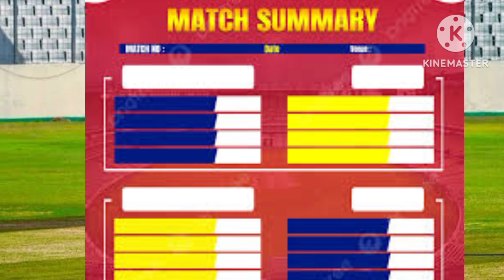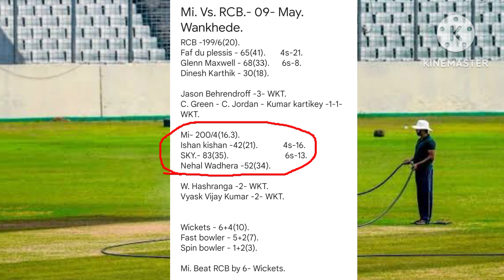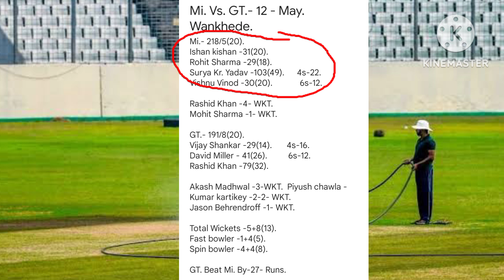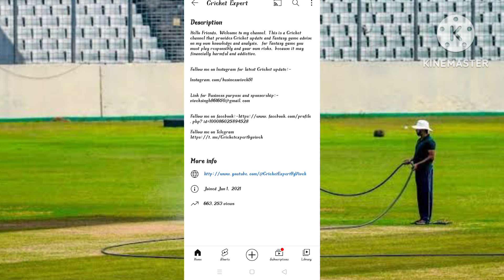IPL-2023- Wankhede cricket stadium Mumbai pitch Report/IPL-2023- mumbai indians vs SRH. pitch Report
IPL -2023- Mumbai wankhede stadium pitch Report/Mumbai Indians home ground wankhede pitch Report.
 IPL -2023- Wankhede cricket stadium Mumbai pitch Report/indian premier league 2023 mumbai indians home ground wankhede cricket stadium pitch Report.
 IPL -2023- Wankhede cricket stadium Mumbai pitch Report/Indian premier league 2023 Mumbai pitch Report. IPL -2023 Wankhede cricket stadium Mumbai pitch Report/Mumbai Indians home ground wankhede pitch Report.
 Your Queries:- 1- Indian premier league 2023 Wankhede cricket stadium Mumbai pitch Report. 2- Mumbai Indians mi. pitch Report for Wankhede stadium Mumbai.
3- IPL season-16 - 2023 wankhede stadium Mumbai pitch Report.
4- Mumbai wankhede pitch Report.